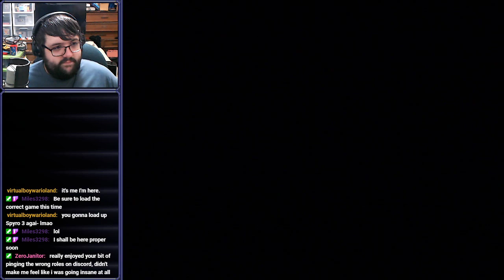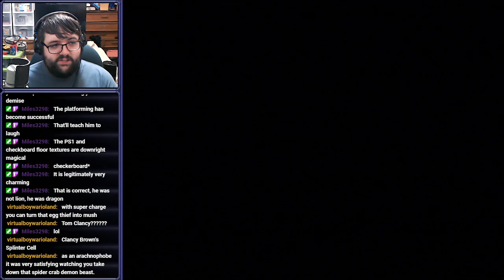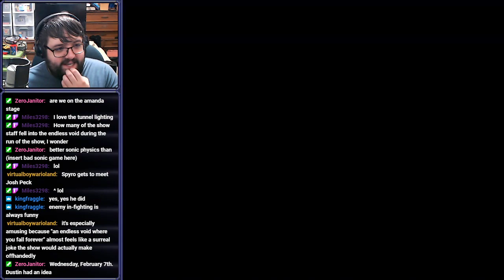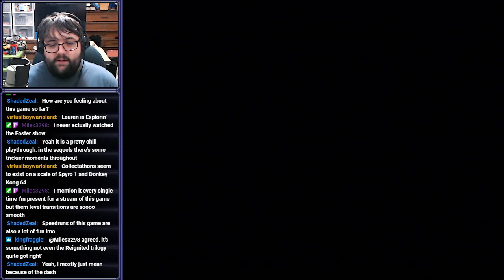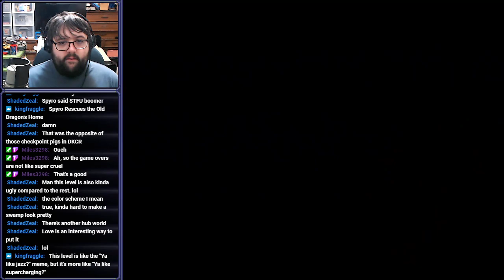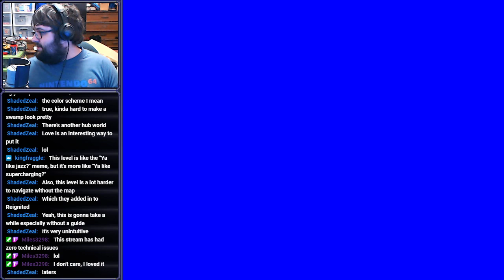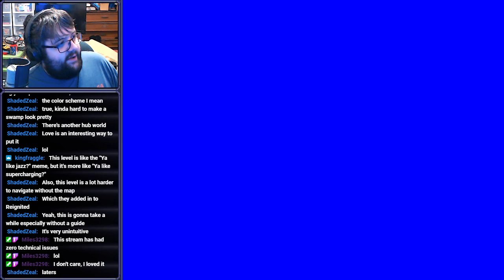Peaked in Wizard School - Spyro the Dragon - 3